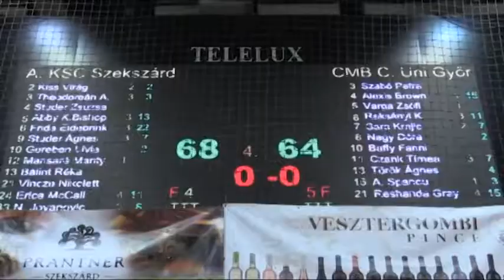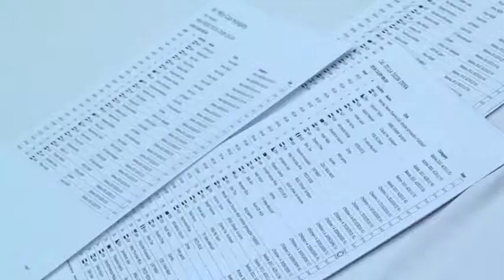PÁLYA - sportmagazin 20181113